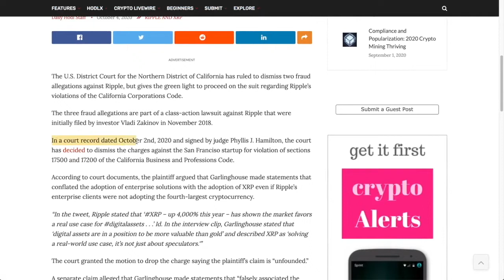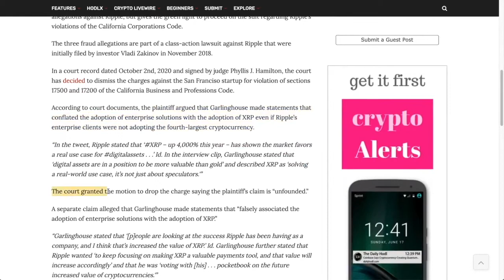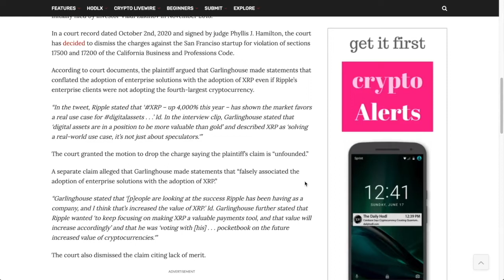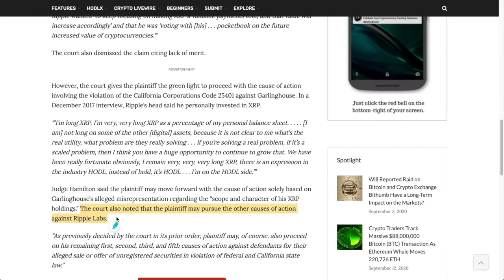XRP Lawsuit PARTIALLY DISMISSED. Ripple CEO Brad Garlinghouse may need to disclose holdings.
●▬▬▬▬▬▬▬▬▬▬▬CRYPTO ESSENTIALS▬▬▬▬▬▬▬▬▬▬▬▬▬▬▬▬▬●

●▬▬▬▬▬▬▬▬▬▬▬▬▬FOLLOW D.A.N.▬▬▬▬▬▬▬▬▬▬▬▬▬▬▬●

and/or...

●▬▬▬▬▬▬▬▬▬▬▬▬▬▬AUDIO TRACKS▬▬▬▬▬▬▬▬▬▬▬▬▬▬●

●▬▬▬▬▬▬▬▬▬▬▬▬▬▬VIDEO TOOLS▬▬▬▬▬▬▬▬▬▬▬▬▬▬●

●▬▬▬▬▬▬▬▬▬▬▬▬▬EXIT STRATEGIES▬▬▬▬▬▬▬▬▬▬▬▬▬▬▬●

●▬▬▬▬▬▬▬▬▬▬▬▬RECOMMENDATIONS▬▬▬▬▬▬▬▬▬▬▬▬▬▬▬▬●